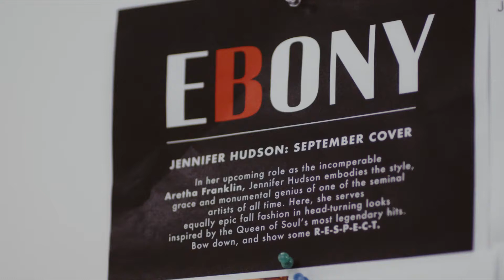Celebrity Stylist Micah McDonald on Creating Jennifer Hudson's looks for EBONY’s Sept Cover Shoot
Micah McDonald of celebrity styling duo Wayman + Micah, reveals how he channeled the Queen of Soul’s glamour for EBONY’s September 2021 cover shoot featuring Jennifer Hudson, star of the new Aretha Franklin biopic, RESPECT. The LA-based creative dressed Hudson in head-turning looks by Dolce & Gabbana, Cong Tri and Oscar de la Renta. He also tapped burgeoning Black designer and Project Runway Season 17 alum, Bishme Cromartie, who created a stunning custom look for our cover shoot with Jennifer.